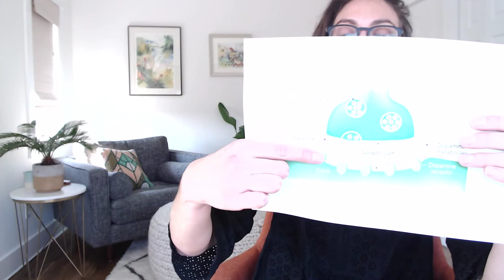WHY WE CRAVE SUGAR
Why do we crave sugar and carbs?? Understanding your cravings will help you - whether you want to lose weight or have a better relationship with food.

• Understand why cravings are in our biology
• What does sugar do to our body and brains?

Post your questions + comments below.